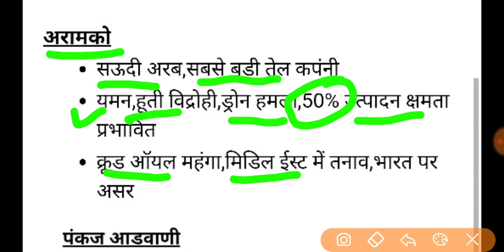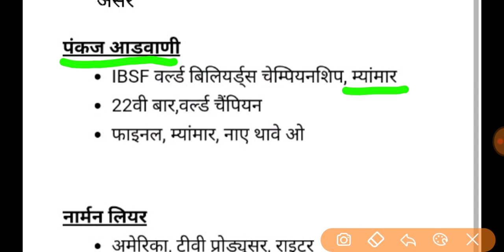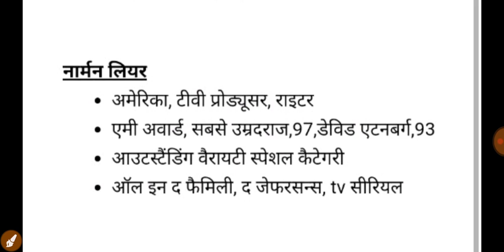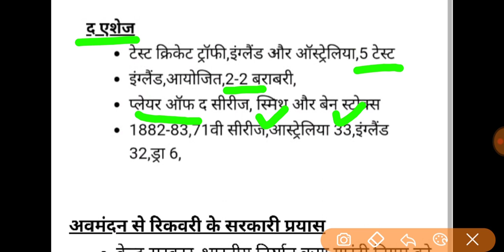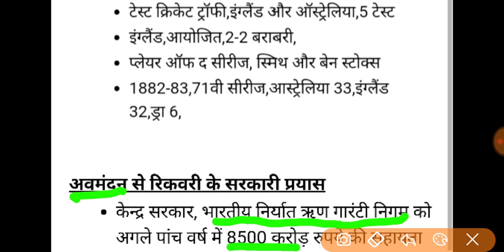16-17 September 2019 DNA राजस्थान पत्रिका/दैनिक भास्कर/राजस्थान सुजस की Important खबरों का संकलन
करेंट अफेयर्स रटे नहीं, अब समझे भी।